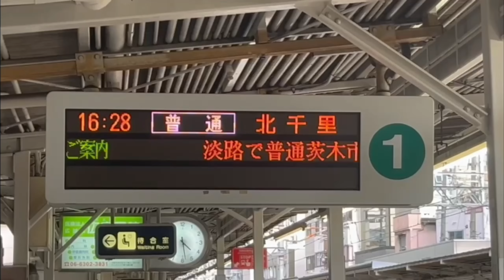【合作鉄道PV】キズナトキセキ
途中トラブルもありながらなんとか完成させることができました｡
一緒に合作してくれてありがとう‼️
④パート：マツマツ!ch.